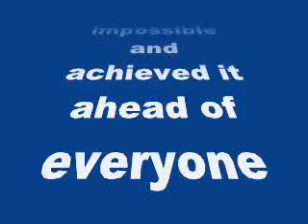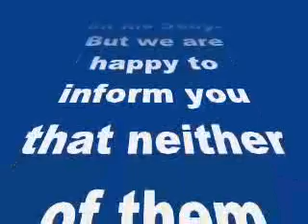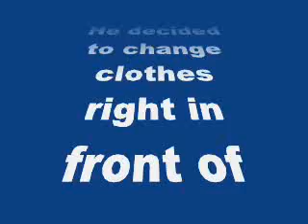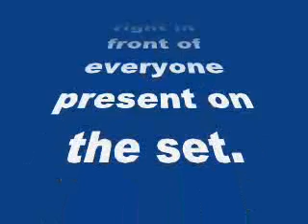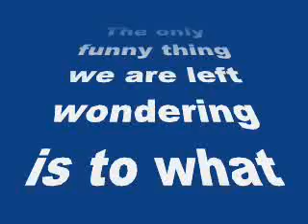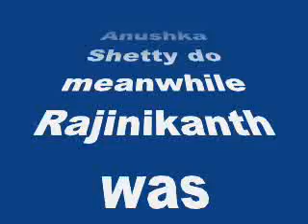Lingaa’s Rajinikanth went naked in public before Aamir Khan and Kim Kardashian- my review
Lingaa’s Rajinikanth went naked in public before Aamir Khan and Kim Kardashian

Rajinikanth has once again done the impossible and achieved it ahead of everyone else. Read on to find out the interesting tale…
Kim Kardashian is riding high on people’s minds these days. Her break the internet photoshoot has gone viral. Also with the news of her coming to India and attending Salman Khan’s Bigg Boss 8 is another big thing. Also, just last month it was Aamir Khan’s first PK poster which went viral as Aamir posed with just a radio on his body. But we are happy to inform you that neither of them were the pioneers of public nudity in India this year. It was infact our very own superstar Rajinikanth. Don’t believe us? Here’s what actually happened.
During the shooting of Lingaa it so happened one day that Rajinikanth had to change dresses in the middle of a shot. Generally actors decide to go to their vanity vans and then change and come back for the next shot. However, Rajinikanth didn’t do so. He decided to change clothes right in front of everyone present on the set. He decided to go nude and change into the next costume. However, he had a noble intention behind this.
Rajinikanth didn’t want the people on the sets to wait for him in the sultry sun. If he went to his vanity van and changed and came back it would have taken him long enough and thus in order to curtail sometime, he changed right in front of everyone. Now that’s another noble deed by our favourite hero. Hai na?
The only funny thing we are left wondering is to what did Sonakshi Sinha and Anushka Shetty do meanwhile Rajinikanth was changing? Food for thought, eh BollywoodLifers?